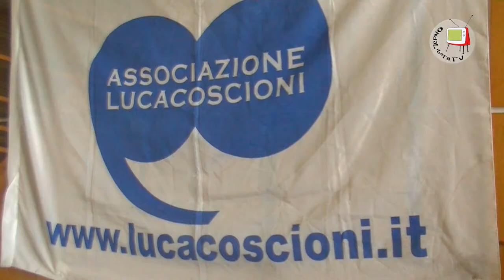Pesaro - L' associazione "Luca Coscioni" si batte per il testamento biologico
Da anni l'associazione "Luca Coscioni" si batte per l'attuazione del testamento biologico. Diviene sempre più importante, nel nostro paese, avere una buona legge che stabilisca dei punti fondamentali per il fine vita. Come affrontare tale momento è una decisione molto personale e deve essere tutelata, nel rispetto della libertà di ogni individuo. In Italia c'è ancora un vuoto legislativo che impedisce l'attuazione della volontà del malato, benchè la Costituzione dichiari che nessuno può essere obbligato ad avere un trattamento sanitario contro la propria volontà.